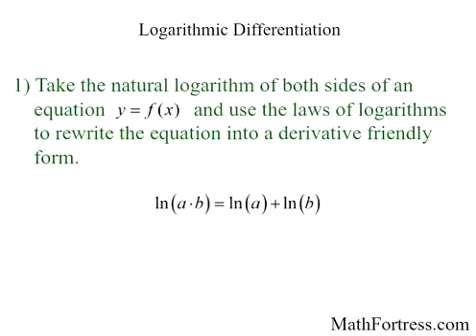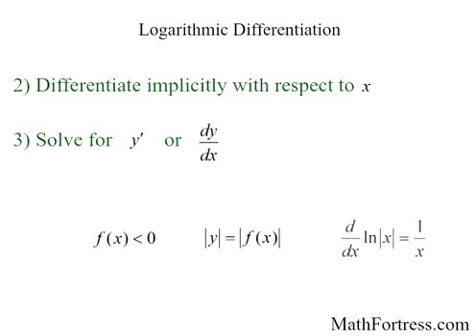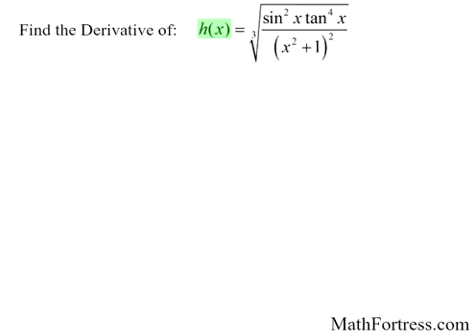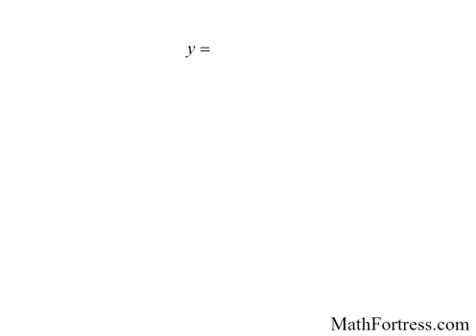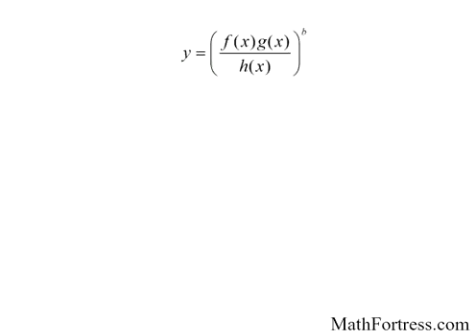Calculus I: Logarithmic Differentiation (Level 1 of 2) | Examples I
This video will teach you how to use logarithmic differentiation to find the derivative of complicated functions formed by products, quotients, and powers. The video goes trough 3 different examples.